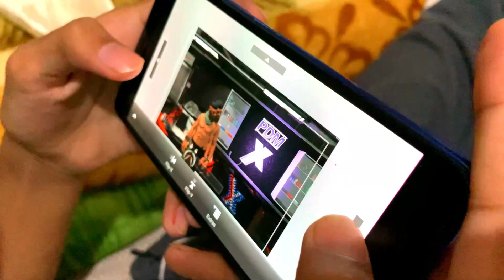Ye Kya Kar Rha Hai Bhai 😂 | Verma Vlog | Hindi Vlog #29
Ye Kya Kar Rha Hai  Bhai 😂

Vlog #29

hit likes.